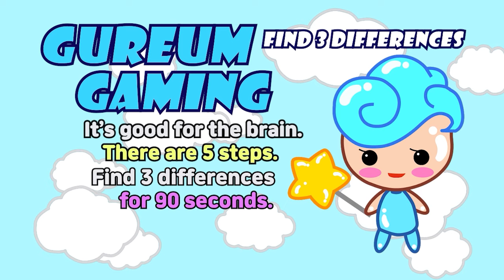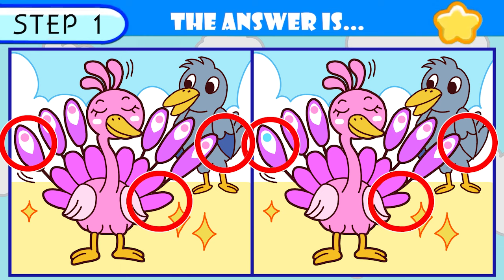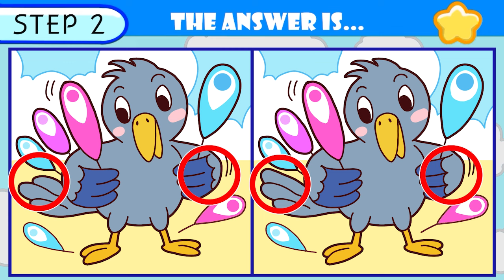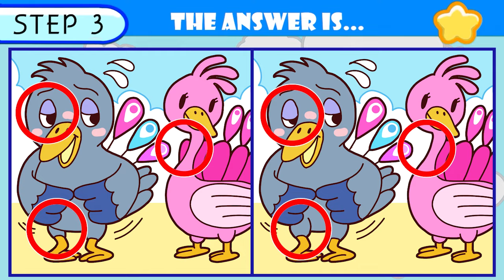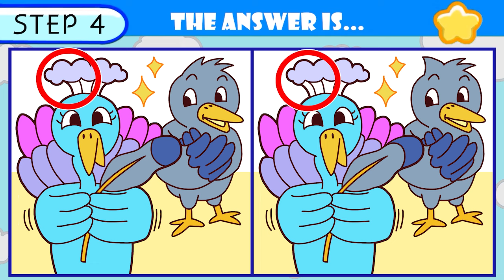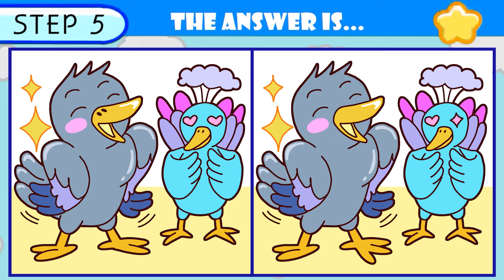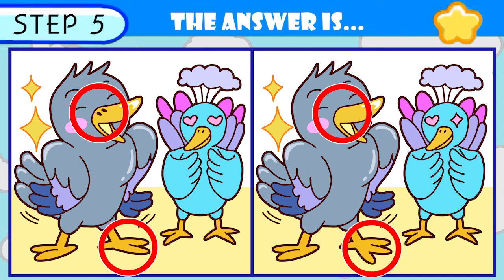【Find the difference】Only Over 130 IQ Can Find All! / Fun Challenge【Spot the difference】351